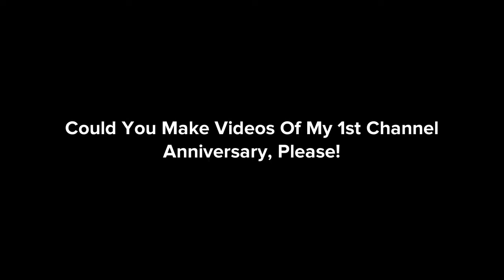Message To Everyone (Not Begging)